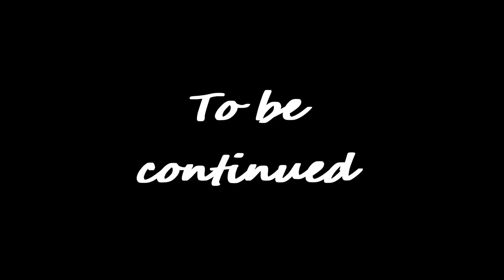Trying the Event Domain Genshin Impact Archon Quests CH 3 03